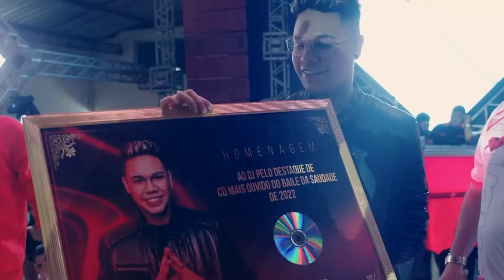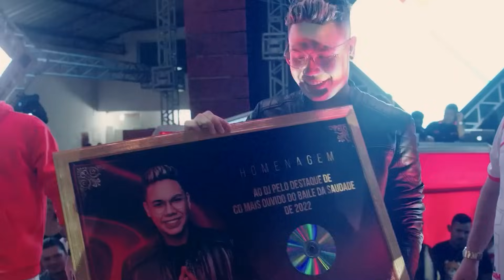CD AO VIVO GIGIO BOY NO CARIOCA MUSIC - NOVO LENDÁRIO RUBI - 01,12,23